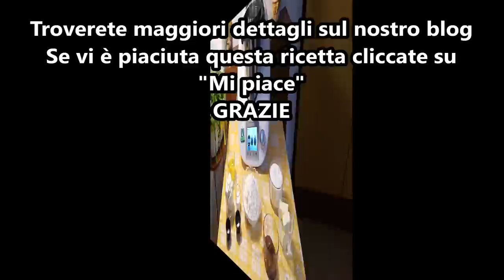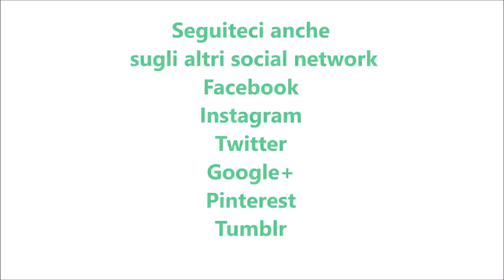Muffin nutella e mascarpone per bimby TM6 TM5 TM31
Ingredienti:
50 g di burro morbido
180 g di zucchero semolato
2 uova
200 g di mascarpone
1 bustina di vanillina
1 pizzico di sale
250 g di farina di tipo "00"
1 bustina di lievito per dolci vanigliato
100 g di nutella